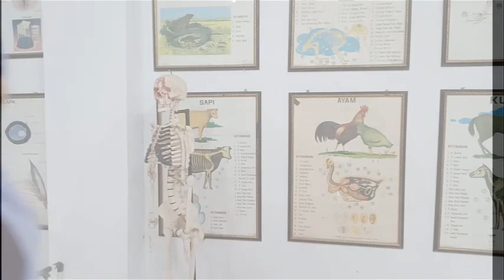PRAKTIKUM ASAM BASA MENGGUNAKAN INDIKATOR ALAMI (7 SMP)